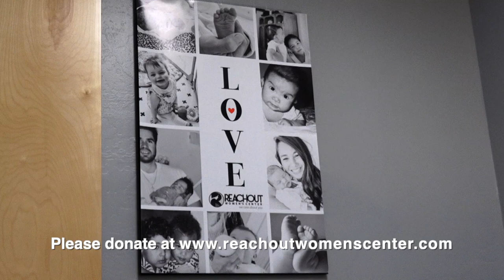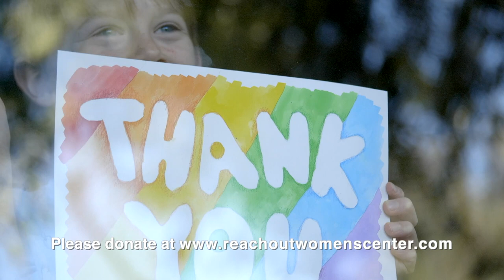A message for you from Bishop Gerald Kicanas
Due to the pandemic we have had to cancel our fundraising event for Reachout Women's Center including our annual Gala.  We need your help now more than ever.